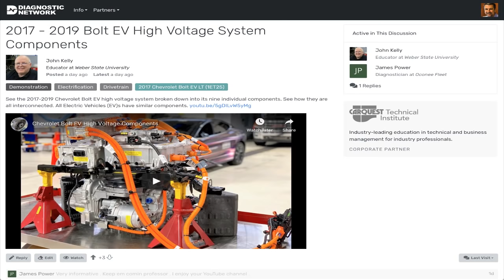Shop Talk LIVE #3: Mastering Your Diagnostic Toolset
In this episode of Shop Talk LIVE, Pete welcomes Scott Brown, president of the Diagnostic Network in an open discussion on the technical and educational challenges facing today’s automotive professional.

Due to factors beyond the control of Motor Age, it cannot guarantee against unauthorized modifications of this information, or improper use of this information.  Motor Age magazine (UBM Americas - Automotive Group) assumes no liability for property damage or injury incurred as a result of any of the information contained in this video. Motor Age recommends safe practices when working with power tools, automotive lifts, lifting tools, jack stands, electrical equipment, blunt instruments, chemicals, lubricants, or any other tools or equipment seen or implied in this video.  Due to factors beyond the control of Motor Age, no information contained in this video shall create any express or implied warranty or guarantee of any particular result.  Any injury, damage or loss that may result from improper use of these tools, equipment, or the information contained in this video is the sole responsibility of the user and not Motor Age magazine or its corporate parent, UBM Americas.